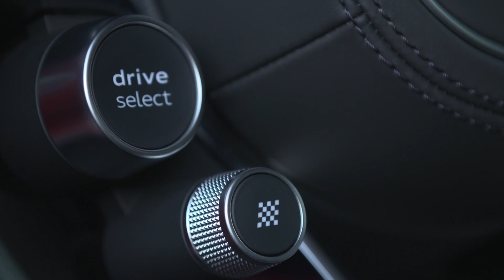Sound Racetrack all-new Audi R8 V10 plus Preview Exterior/Interior - Autogefühl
Full review coming up soon!!